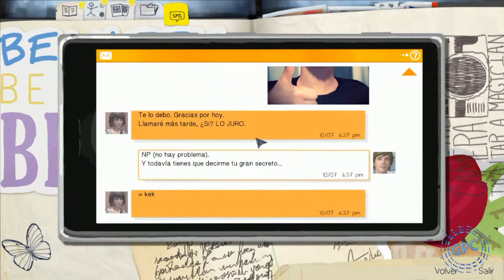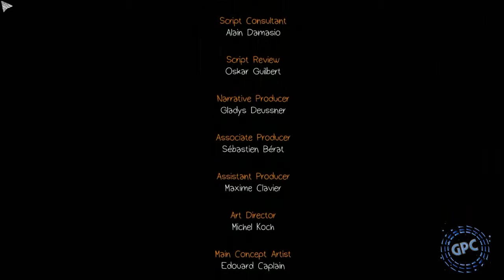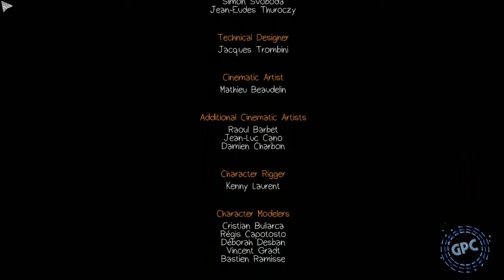DIA CON CHLOE - Life Is Strange #4 Episodio 1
Un final del episodio cargado, inquietante y que promete mucho, con todo un capitulo junto a Chloe aqui en Life Is Strange.
Miralo y si te gusta compartelo y da LIKE!